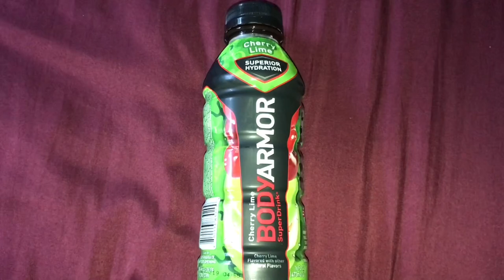🍒🦾I GOT UNRELEASED CHERRY LIME BODY ARMOR!!!!!! 🦾🍒(TASTE REVIEW)